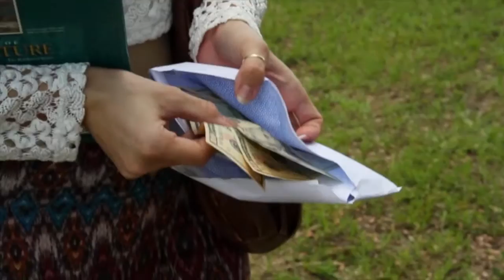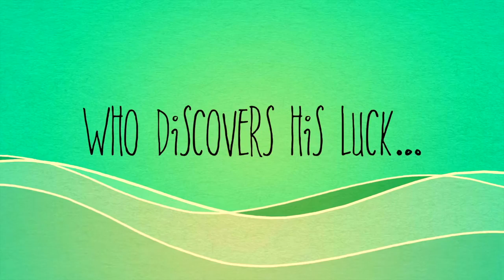The Leprechaun Impostor Trailer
A Comedy Fantasy Short film by Tom Swift coming this Spring.